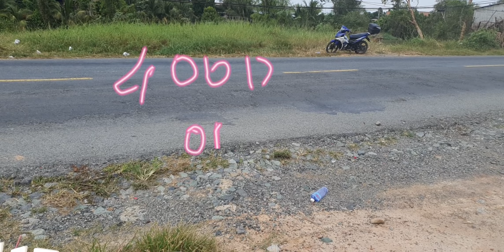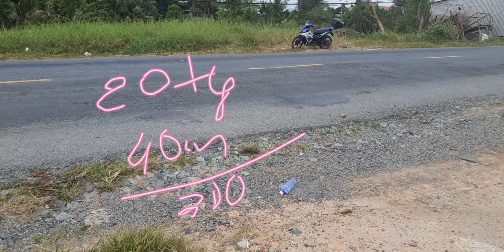Bán đất vườn thạnh hóa 18000m2 mặt tiền 40m giá 20ty 0933311176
✨Chào mừng các bạn các nhà đầu tư đến với kênh mua bán nhà đất huyện tân thạnh tỉnh long an
🌟Khi mua qua kênh của mình quý anh chị sẽ được những lợi ích như sau
☄️Không kê giá đất
☄️Không mất phí môi giới
☄️ Gặp chính chủ
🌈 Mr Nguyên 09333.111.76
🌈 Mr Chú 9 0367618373